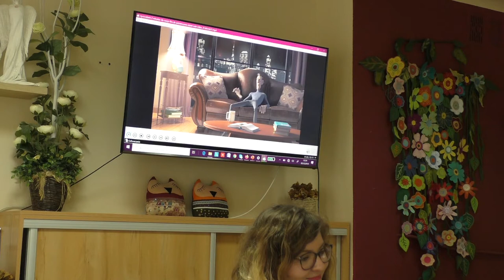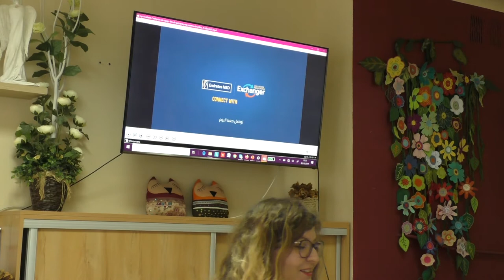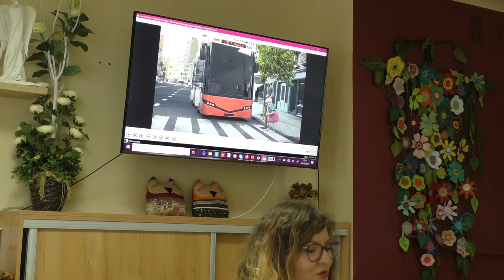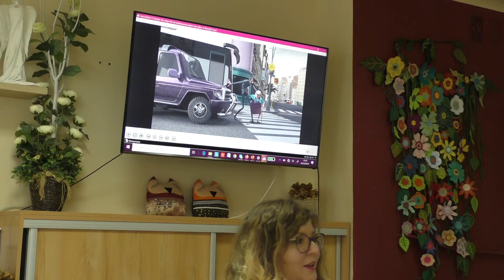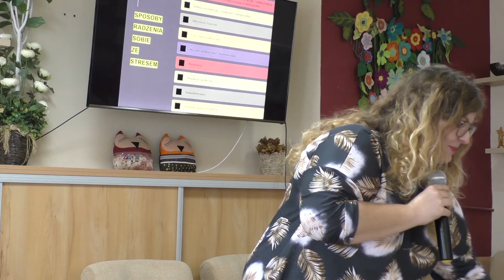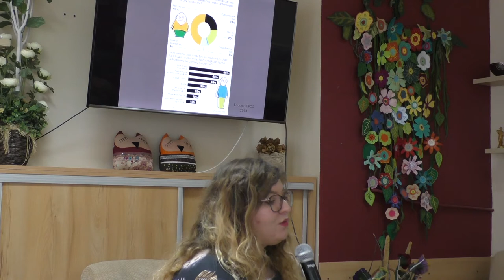Aktywni Seniorzy - aktywność obywatelska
Kawiarenka obywatelska. Gośćmi spotkania były Marlena Stradomska (psycholog, coach) oraz Joanna Kukier (animatorka, dziennikarka)

Projekt dofinansowany ze środków Rządowego Programu na Rzecz Aktywności Osób Starszych ASOS 2019.